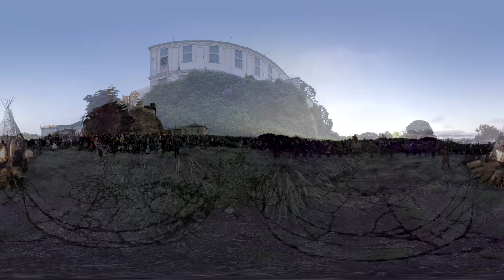The Occupation of Alcatraz that Sparked an American Revolution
Many know Alcatraz as a notorious federal prison, but it is also the site of a 19-month occupation led by a group of Native Americans. In 1969,  more than 80 Native Americans sailed to Alcatraz by boat. Their mission was to reclaim the island from the federal government. Alcatraz became a symbol of the centuries of injustice toward Native Americans by the U.S. government. Nearly five decades later, the fight to protect tribal land continues today at Standing Rock as the federal government yet again ignores the rights of Native people.

This film was support by:
This project was supported by a Knight-Cronkite Innovation Grant, a collaboration of the John S. and James L. Knight Foundation and the Walter Cronkite School of Journalism and Mass Communication at Arizona State University.

The Standing Rock Sioux Claim ‘Victory and Vindication’ in Court
“James Boasberg, who sits on D.C. district court, said that the U.S. Army Corps of Engineers failed to perform an adequate study of the pipeline’s environmental consequences when it first approved its construction. In a 91-page decision, the judge cited the Corps’ study of “the impacts of an oil spill on fishing rights, hunting rights, or environmental justice” as particularly deficient, and he ordered it to prepare a new report on its risks.”

“In 1969, a group of Native Americans led by Mohawk activist Richard Oakes (1942-72) arrived on Alcatraz Island and claimed the land on behalf of ‘Indians of All Tribes.’ The activists hoped to establish a university and a museum on the island.”

“Prior to the coming of the Spanish and Portuguese explorers, over 10,000 indigenous people, later to be called the Ohlone (a Miwok Indian word meaning "western people"), lived in the coastal area between Point Sur and the San Francisco Bay.”